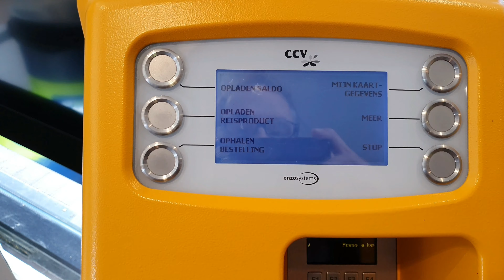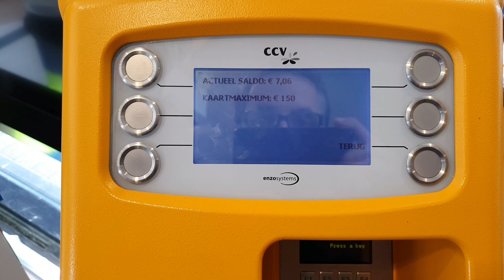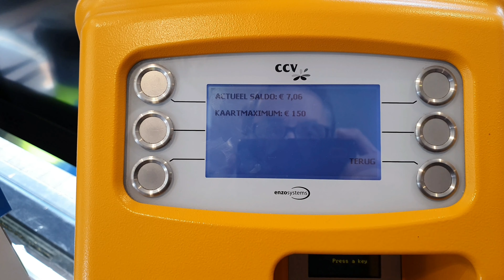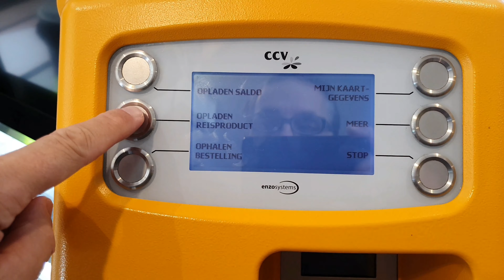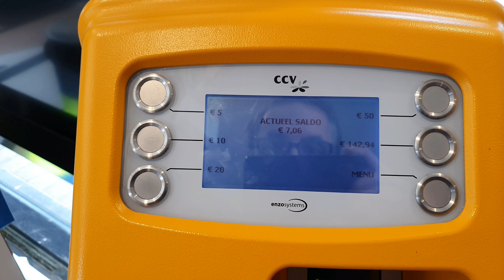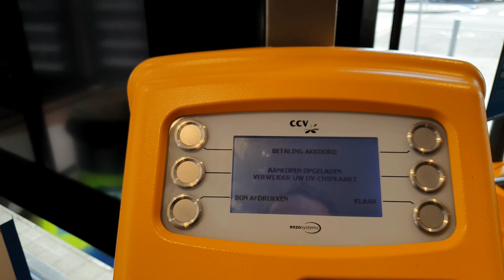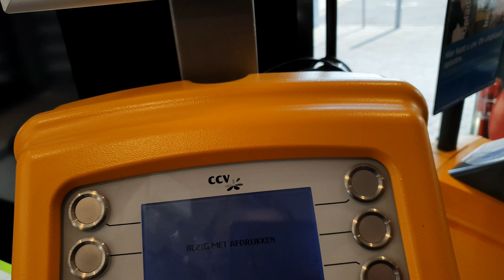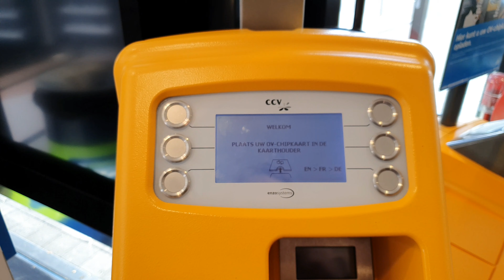Charging device bus card Hulst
Video in the Albert Heijn supermarket of Hulst. You have a plastic blue OV chip card. A ride on the dutch connexxion bus quickly costs 5 - 8 euros  ( in Belgium  1,6 euros , example Sint Niklaas Belgium to Hulst The Netherlands 45 min ) and therefore you can load up to € 150 credit on your card. That is also the reason why most people use the bicycle because you have transport in the evening.I also use the bicycle as much as possible because there are no buses to the shopping center and not to most villages.